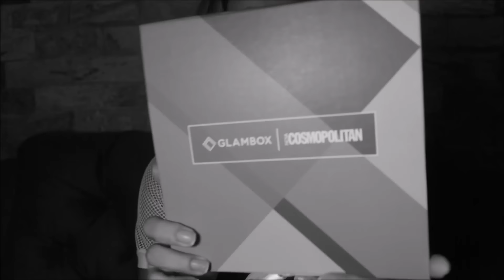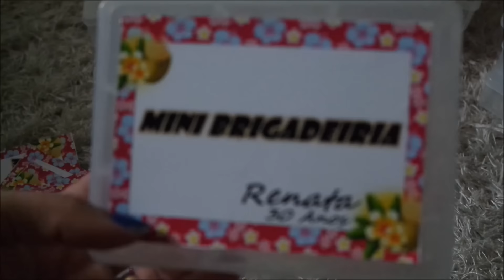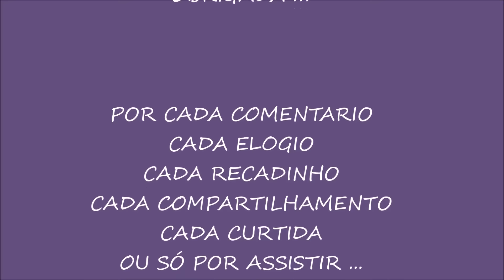ERROS DE GRAVAÇÃO DO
E acaboooou o nosso reehtododia :/

Juro que apesar de todo trabalho ,toda correria ,  todo cansaço , toda madrugada editando , Vou sentir saudade !

Muito obrigada a todos por estar aqui todo dia comigo :D